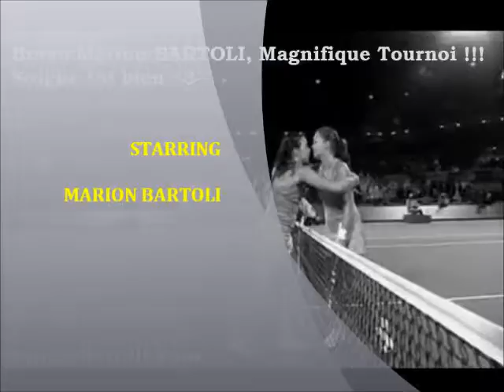marion _miami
For All Marion Bartoli Fans In The World